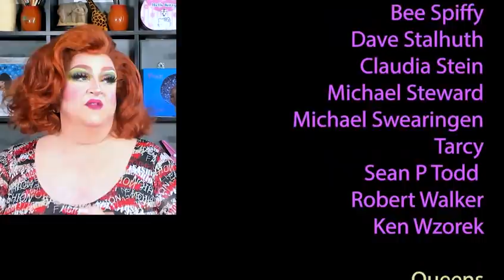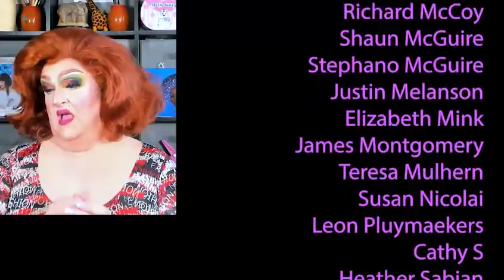RuPaul's Drag Race Holland S2 E6 | The Fingerdoo Review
All this drama over one little phone. I certainly hope the call was worth it! Seriously.

Please follow Denise Gjernoe on Instagram!

Hey Dolls, I've launched Memeberships to this channel. Join to get access to perks:

Hey, I've even got Merch featuring designs by Lar deSouza and Denise Gjernoe, I'm just saying